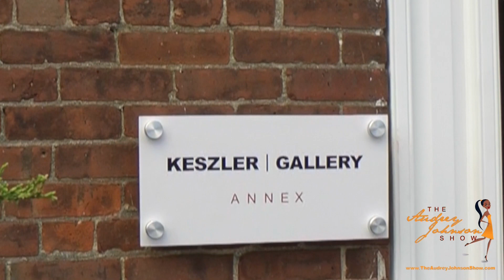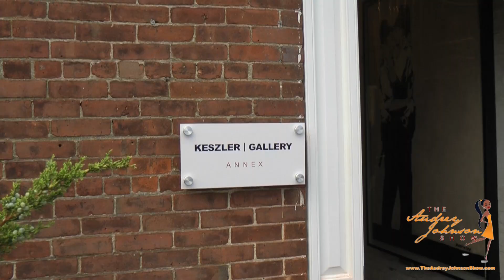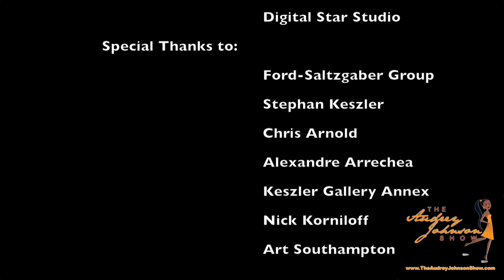Keszler Gallery Annex Grand Opening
The Audrey Johnson Show showcases the grand opening party of the Keszler Gallery Annex, 200 North Sea Road, Southampton, July 20, 2013. Mr. Stephan Keszler invites everyone to come down, and see and touch the exhibit by Cuban artist, Alexandre Arrechea inspired by New York Architecture. Another stellar exhibit by the Keszler Gallery, like the previous Banksy, and Marco Glaviano with Janet Jackson.